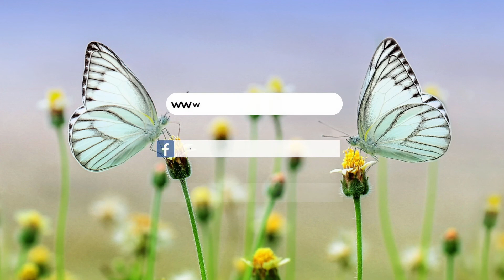Guided Meditation Masculine Grace - Diamond Age Essences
Through this guided meditation and this relaxing meditative music you will awaken the unique qualities of the Butterfly Spirit Essence: Masculine Grace. By connecting with the graceful masculine energy within you you will bring peace and harmony into your interaction with the male energy. Enjoy!

Diamond Age Essences are essences that contain the energy (vibration) of plants, mushrooms, crystals, birds and butterflies to wake up our natural potential and connect us with it thus creating harmony in our being.

The Masculine Grace Essence is activated from the beautiful vibrations of the male Spice Bush Swallowtail butterfly.

Diamond Age Essences are 100% natural and handmade. No harm is done to nature. Do not contain organic component but only their vibration. They are absolutely safe, can be used by the whole family and have no side effects. Created in Greek nature with love and pure intention by Omprakash (K.Jaupi).

They are activated through the use of sacred geometry and the etheric infusion of plants, mushrooms, crystals, birds and butterflies. They are presented and blessed by the four elements, the 7 directions and the divine consciousness.

Share your experience with us and join us in our online community, so you can receive more tips and get access to free material and meditations that can help you live a more conscious and awakened life!

Music Jesse Gallagher